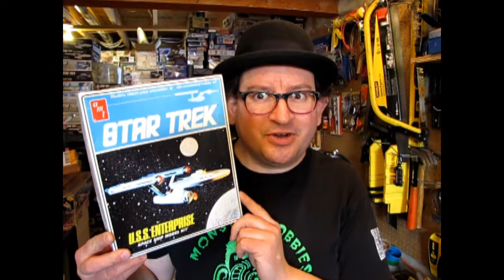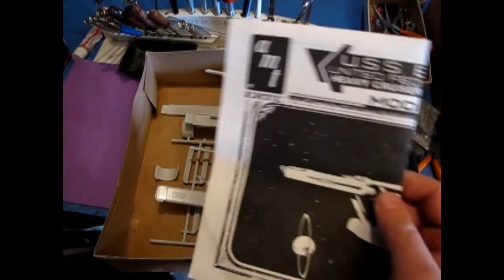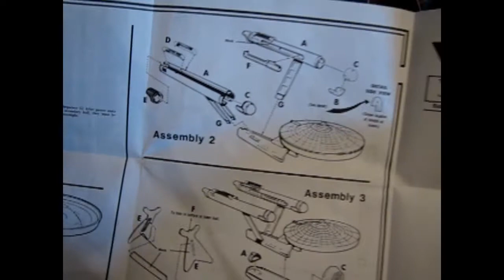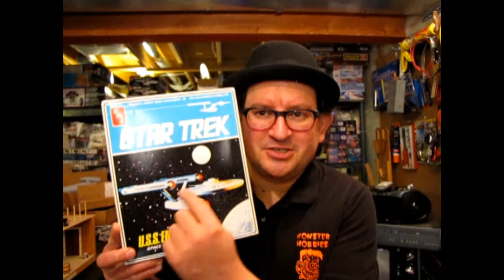Let's Build the AMT U.S.S. ENTERPRISE Kit 6676 - Part 5 - Building Warp Drive Engines - How-To Video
Welcome to part 5 of our build of the 1983 AMT U.S.S. ENTERPRISE model kit.

In this video series, I will show you how to build the AMT U.S.S. ENTERPRISE Kit 6676. This video is Part 5 in the series and it deals with building the warp drive engines for our starship. This is a How-To Video that I hope you will enjoy.

In this video, I will show you my techniques that I am going to use to build this model kit.  If you follow my directions in this series, you can learn the skills I developed to help you build your model kit for strength and durability.

Video Chapters :

0:00 - Introduction to our Let's Build the AMT U.S.S. ENTERPRISE Kit video series
0:35 - Opening up the kit and getting out our parts
3:04 - Looking at our instruction sheet to see how the parts go together
3:42 - Removing our Warp Engine parts from the parts tree and dry fitting
6:57 - Cleaning up our inner warp engine pieces for our Evergreen Polystyrene tubes
14:13 - Applying the Evergreen Polystyrene tubes
19:28 - Gluing our warp engine halves together
23:15 - Using our clothes peg clamps to hold our warp engine pieces together
23:50 - Cleaning up our warp engine inter-coolers, front and rear nacelles
36:33 - Reinforcing the inner warp engines with Evergreen Polystyrene strips
40:35 - Removing our clothes peg clamps and clipping our Polystyrene strips
41:20 - Testing our warp engine strength
41:38 - Removing the warp engine seam lines
45:26 - Sanding the putty on our warp engine inter-coolers
46:15 - Examining the warp engine and fitting the inter-coolers, front and rear nacelles
51:20 - Thinking ahead to the painting steps
52:24 - Video Wrap-up

Video Description :

Today we begin building our Federation Starship by starting with the most recognizable part, the warp engines. These engines power the ship and lead our travelers to their next missions. But how do you make the kit supplied pieces line up and how do you make them strong so you don't split those long parts seams? This video is all about perfecting the warp engines and I will be showing you how to build yours properly.

As this video progresses, we will look at the different types of steps you will need to build your model kits and the techniques needed to do the job correctly.

These steps include looking at our instruction sheet to see how the parts go together,
I wish you well in your model building project!

If you like these classic model kits, then the AMT 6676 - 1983 Star Trek U.S.S. Enterprise Plastic Model Kit is perfect for you!

Please show us your favorite hobby tools on our Facebook

You may ask yourself "Where can I purchase the AMT U.S.S. ENTERPRISE model kit?".

If you want to see all of our current model car kits, please

This week we assemble the main propulsion units of our ship!